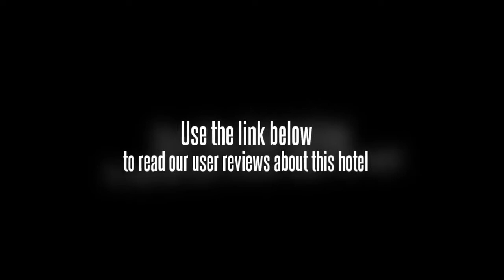Ginger Tirupur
Location.
Ginger Tirupur is located in Tirupur.

Hotel Features.
Ginger Tirupur features a restaurant. Room service is available during limited hours. Recreational amenities include a fitness facility. Complimentary wireless Internet access is available in public areas. Additional property amenities include laundry facilities.

Guestrooms.
Air-conditioned guestrooms at Ginger Tirupur feature coffee/tea makers.